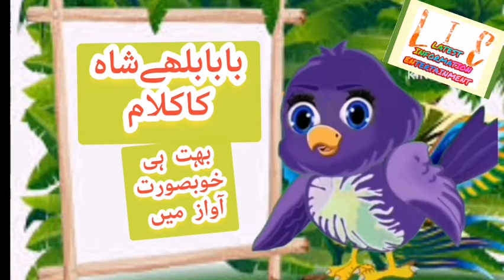Punjabi Poetry/Baba Bully Shah kalam//Very beautiful poetry/punjabipoetry